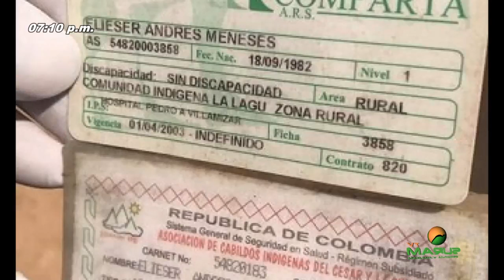SURAM NOTICIAS ARAUCA 22/02/2019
SURAM TELEVISION